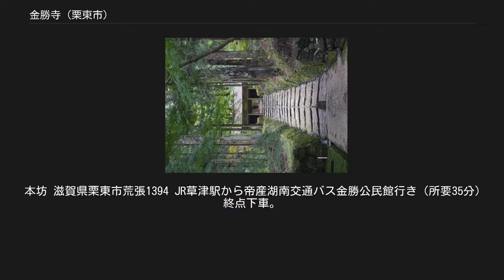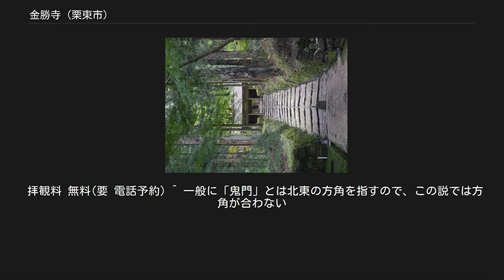金勝寺 (栗東市)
金勝寺 金勝寺（こんしょうじ）は、滋賀県栗東市荒張にある天台宗の寺院。
山号は金勝山。
本尊は釈迦如来。
開基は良弁と伝える。
古くは大菩提寺と称し、湖南地方の仏教の一大拠点として栄えた大寺院であった。
 寺は栗東市の南方、金勝山（こんぜやま）の山中に位置する。
金勝山は単独の峰ではなく、竜王山（605m）、鶏冠山（491m）などの山系を指す名称で、東北方に位置する阿星山、東方に位置する飯道山とともに、金粛菩薩（こんしょうぼさつ）の霊地とされている。
金粛菩薩とは東大寺の開山・初代別当とされる良弁のことで、この地域には他にも長寿寺、常楽寺などの金粛菩薩（良弁）開基を伝える寺院群がある。
金勝寺の開基も金粛菩薩とされ、往時は山中に36坊、付近に25別院を有する、湖南地方の仏教の中心寺院であった。
現在も近隣には金勝寺二十五別院の一であったとされる寺院が点在する。
また、金勝寺の西方の山中には平安時代初期の作とされる狛坂磨崖仏（国の史跡）があり、この地域の仏教文化の歴史の古さがわかる。
金勝寺は初期には法相宗系の寺院であったが、近江地方は比叡山が存在する関係で天台宗の勢力が強く、この寺も平安時代後期頃から天台系となる。
 金勝寺は、寺伝では天平5年（733年）、聖武天皇の命により、紫香楽宮の鬼門鎮護のため良弁が創建したという。
創建については、他の伝えもある。
中世の記録である『興福寺官務牒疏』（嘉吉元年・1441年）によると、この寺は天武天皇の白鳳元年（672年）、役小角（役行者）の修行した霊跡であり、養老元年（717年）、金粛菩薩が開基。
平城京の鬼門（北東）を守る寺となったという。
一方、寛平9年（897年）6月23日の太政官符（『類聚三代格』所収）によると、金勝寺は金粛菩薩の霊地であり、ここで修行していた興福寺の伝燈大法師位願安が弘仁年中（810 -824）、国家のために伽藍を建立した。
その後、承和聖帝（仁明天皇、在位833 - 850）の時に勅額を賜って金勝寺と号したという。
 仁明天皇の治世の歴史を記した『続日本後紀』によれば、天長10年（833年）「金勝山大菩提寺」が定額寺（官寺に準ずる国家公認の寺院）に列せられている。
寛平9年（897年）には前述の太政官符により金勝寺に年分度者（国家から年間に許可される得度者数）2名が許可されている。
 建武2年（1335年）には後醍醐天皇の綸旨により同天皇の祈願所となっている。
前述の『興福寺官務牒疏』によると、往時は山上に36坊を数えたというが、天文18年（1549年）の火災で焼失し衰退した。
その後再建され、近世には徳川家康が30石を与えているが往時の規模を取り戻すことはなかった。
 山上には仁王門、本堂（本尊釈迦如来像を安置）、二月堂（軍荼利明王像を安置）、虚空蔵堂（虚空蔵菩薩像、毘沙門天像、地蔵菩薩像を安置）などが建つ。
他に、山麓の春日神社の近くに里坊がある。
 本坊 滋賀県栗東市荒張1394 JR草津駅から帝産湖南交通バス金勝公民館行き（所要35分）終点下車。
 くりちゃんバスに乗り換え成谷下車徒歩1時間30分。
（くりちゃんバスはタクシー車両を使用、事前予約制） 名神高速道路栗東インターチェンジから車で25分 拝観料 500円(20名以上 450円) 拝観時間 9時～17時(12月～3月 9時～16時30分) 里坊 滋賀県栗東市荒張670-1 JR草津駅から帝産湖南交通バス金勝公民館行き（所要35分）終点下車、徒歩15分。
 拝観料 無料(要 電話予約) ^ 一般に「鬼門」とは北東の方角を指すので、この説では方角が合わない